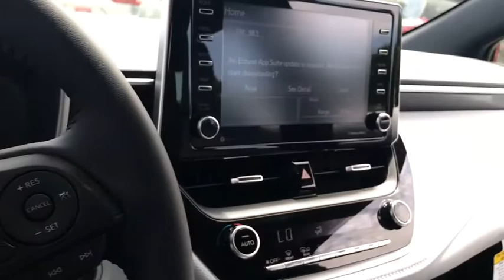2020 Toyota Corolla_Hatchback Westboro, Framingham, Milford, Worcester, Providence RI TM2331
New 2020 Toyota Corolla_Hatchback available in Milford, MA at Imperial Toyota. Servicing the Westboro, Framingham, Worcester, Providence RI County area.

Imperial Toyota
300 Fortune Blvd

SMOKED PAPRIKA METALLIC 2020 Toyota Corolla Hatchback 5D Hatchback FWD CVT Cruise Control Power Windows Power Locks Steering Wheel Radio Controls Aluminum Wheels. 2.0L I4brbr$2340 off MSRP!brbrThe Buy For Price reflects all applicable manufacturer rebates and/or incentives (not all will qualify) and will vary depending on model trim and packages and is based on retail purchase with additional dealer discounts including a $1000 Imperial Trade Assistance Bonus for qualifying 2010 or newer trades. Our RED TAG buy for specials are available exclusively through our phone and internet department. Price subject to change if manufacturer rebates change. Lease business and fleet acquisitions may result in a different pricing and rebate structure. May include vehicle demonstrators. Stock photos may be used and picture may not reflect actual vehicle.brbrOur online price reflects all applicable manufacturer rebates and/or incentives (not all will qualify) and is based on retail purchase with additional dealer discounts including a $1000 Imperial Trade Assistance Bonus for qualifying 2010 or newer trade. Our RED TAG buy for specials are available exclusively through our phone and internet department. Price subject to change if manufacturer rebates change. Lease business and fleet acquisitions may result in a different pricing and rebate structure. Price does not include tax title registration and documentation or other applicable fees. To receive advertised promotional price the vehicle must be paid in full and take same day delivery from dealer stock. Call or email our phone and internet team for the most current rebate information and Imperial discounts. Our online Red Tag price is for our market area only. Price cannot be combined with any other discounts or promotions and is subject to change based on market value at any time without notice. The information contained herein is deemed reliable but not guaranteed dealer not responsible for any misprint involving the price or description of the vehicle its the sole responsibility of buyer to physically inspect and verify such information prior to purchasing. May include vehicle demonstrators. Stock photos may be used and picture may not reflect actual vehicle. Transparency is our goal. Call to find out what incentives you qualify for and to receive your personalized buy for price.brbrThis Vehicle feature many standard and optional equipment such as Bluetooth Backup Camera 4-Wheel Disc Brakes 6 Speakers ABS brakes Air Conditioning Alloy wheels AM/FM radio: SiriusXM Apple CarPlay/Android Auto Auto High-beam Headlights Automatic temperature control Brake assist Bumpers: body-color Compass Delay-off headlights Distance pacing cruise control: Full-Speed Range Dynamic Radar Cruise Control (DRCC) Driver door bin Driver vanity mirror Dual front impact airbags Dual front side impact airbags Electronic Stability Control Emergency communication system: Safety Connect with 1-year trial Exterior Parking Camera Rear Four wheel independent suspension Front anti-roll bar Front Bucket Seats Front Center Armrest Front reading lights Heated door mirrors Illuminated entry Knee airbag Leather Shift Knob Low tire pressure warning Occupant sensing airbag Outside temperature display Overhead airbag Overhead console Panic alarm Passenger door bin Passenger vanity mirror Power door mirrors Power steering Power windows Radio data system Rear anti-roll bar Rear seat center armrest Rear window defroster Rear window wiper Remote keyless entry Security system Speed control Speed-sensing steering Split folding rear seat Spoiler Steering wheel mounted audio controls Tachometer Telescoping steering wheel Tilt steering wheel Traction control Trip computer Turn signal Price includes: $1000 - TMS Customer